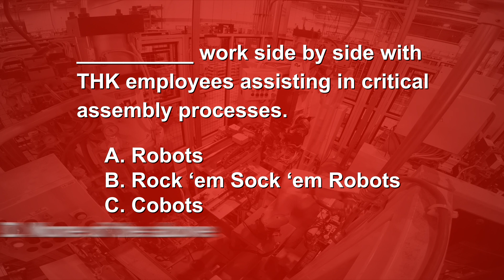THK USA AUTOMATION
THK Manufacturing in the USA - Automation